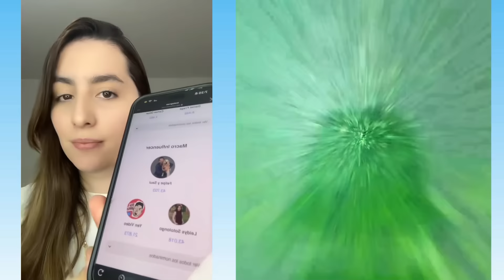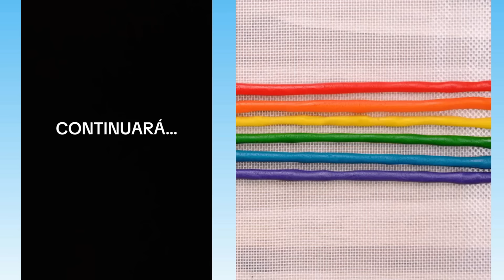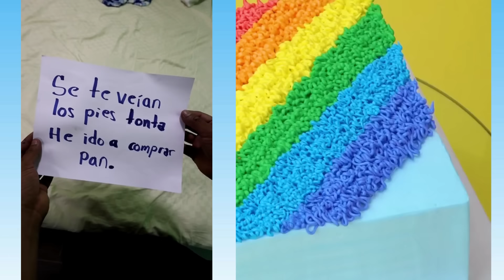1 hora De los Mejores Tiktoks de @Leidys Sotolongo @Rubén Tuesta & others 🤣Storytime Con Pastel #307